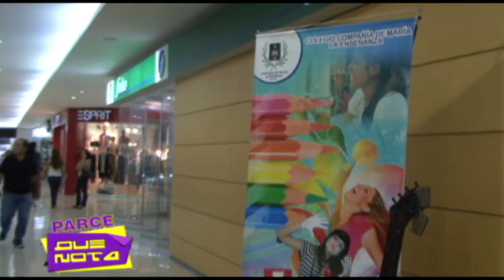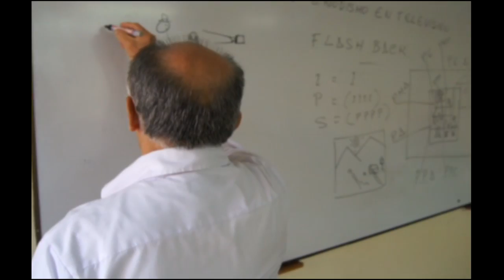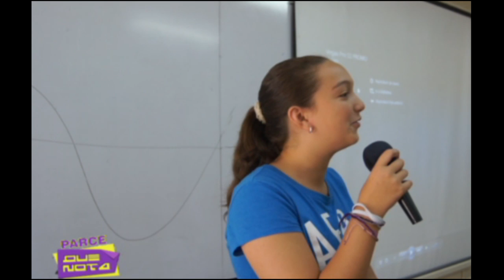DEMO NOTICIERO JUVENIL 2012